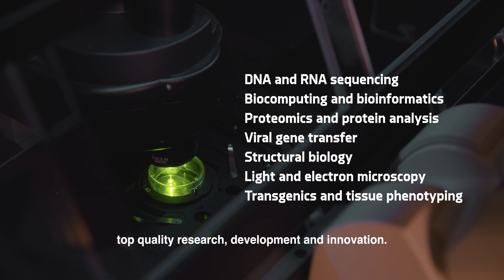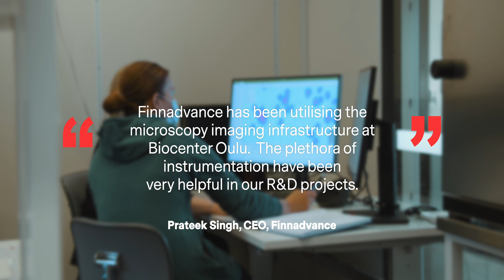Biocenter Oulu at the University of Oulu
Biocenter Oulu at the University of Oulu invests in, maintains and continuously develops research instruments, equipment, data, materials and services—for businesses and organisations in life sciences and biomedicine.

Biocenter is an integral part of the national Biocenter Finland technology network and the European technology network.